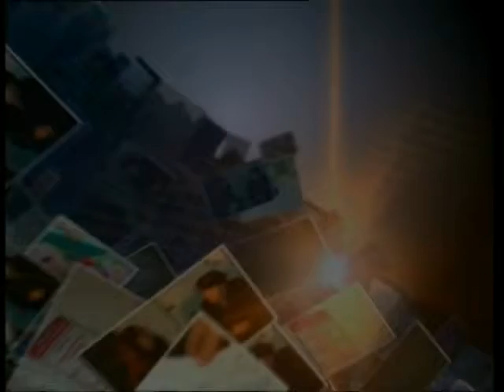Дежурный по городу 16 12 15